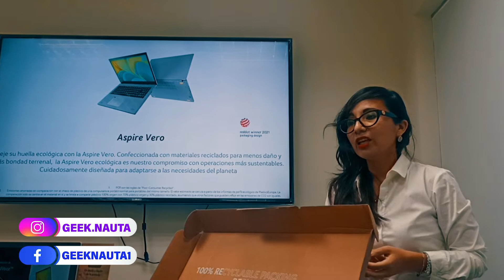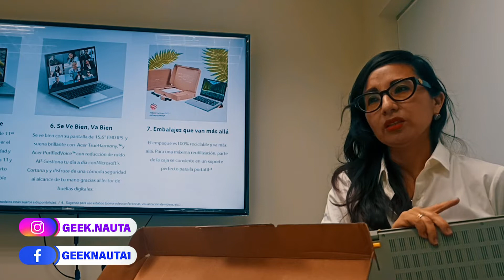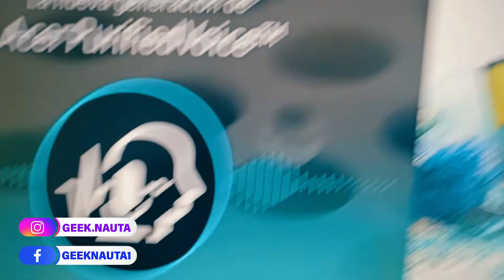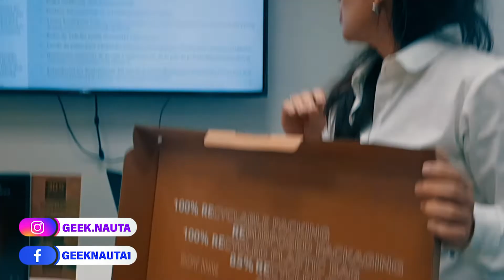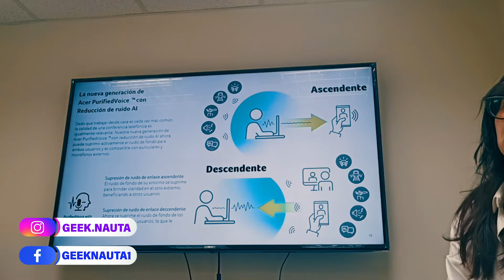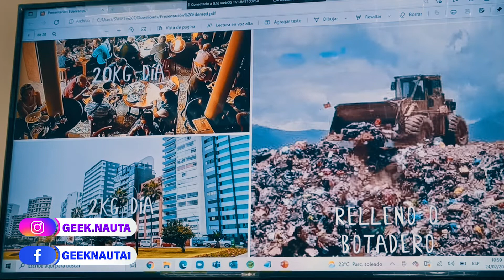ACER ASPIRE VERO /// LAPTOP ECOLÓGICA 🟥⬜️🟥[En Español]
Y llegó la ecología a la Tecnología, porque llegó la primera laptop ecológica en Perú y reciclable acá el video de sus especificaciones y el precio y dónde lo venden.